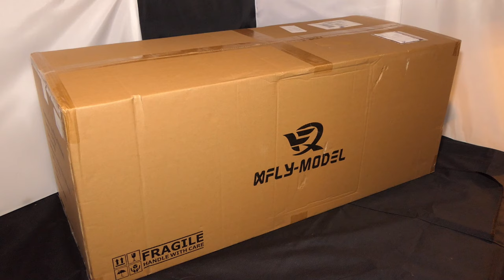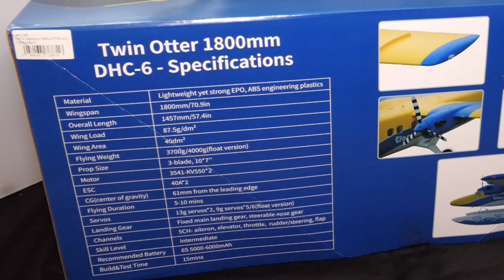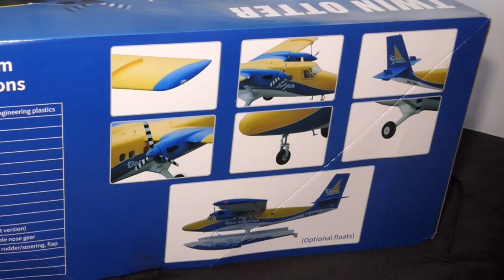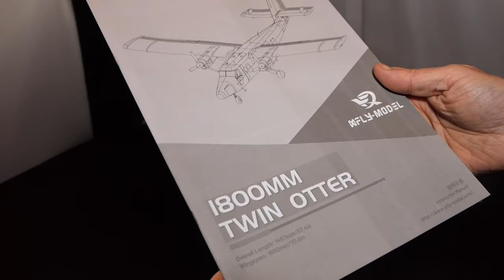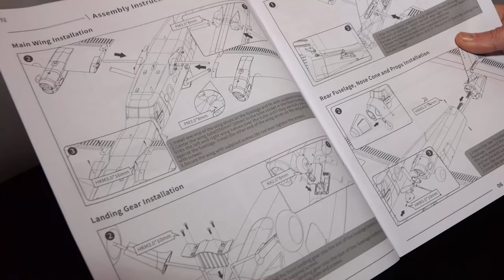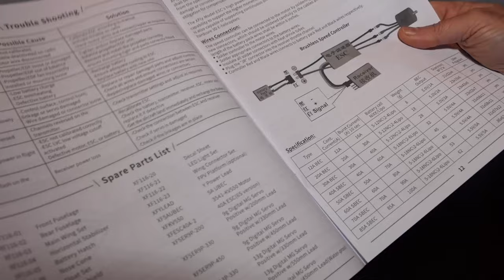Unboxing Xfly 1800mm 6S Twin Otter - New Release (Jan 2023)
it's a Monster !!